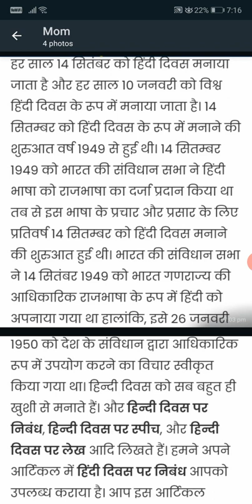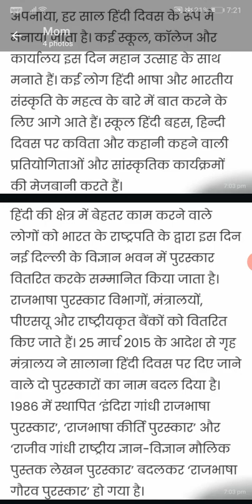15 September, class-4, Anuched, Hindi divas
15 September, class-4, Anuched, Hindi divas